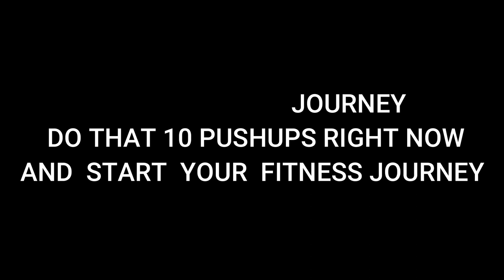WORST SHAPE OF MY LIFE | WHAT WENT WRONG ? AM I EMBARRASSED ?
Do comment and let me know if this video gave that spark to you to get back in shape or to start your fitness journey.
I have no clue about how you all will feel after watching this but I just feel that I should be honest and transparent to you all.
Start your fitness journey today with me and promise yourself to get better from this day .
Not the coming monday , not tomorrow but TODAY.

Milte hain bohot jald :)